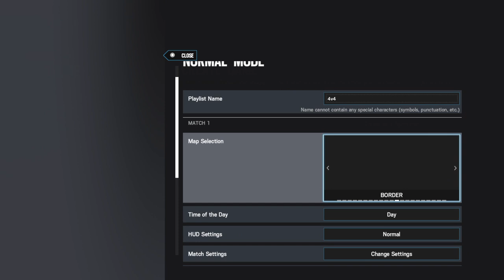F around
Rainbow six siege / fortnite